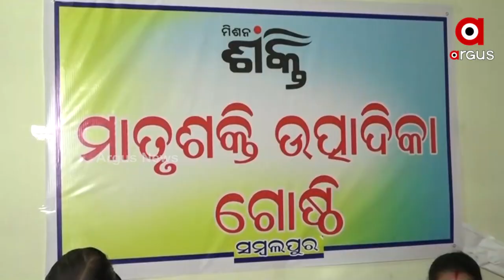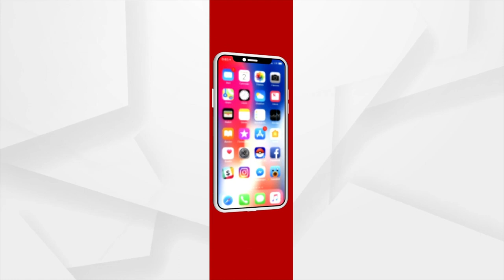Sambalpur: Women Group Stitching Triranga to Success ‘Har Ghar Tiranga’ Campaign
Women Group Stitching Triranga to Success ‘Har Ghar Tiranga’ Campaign.